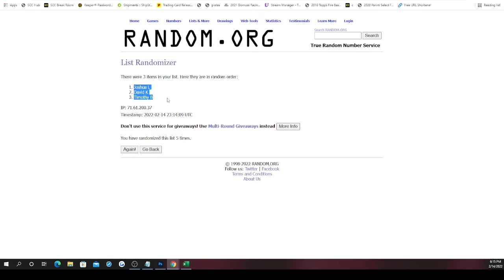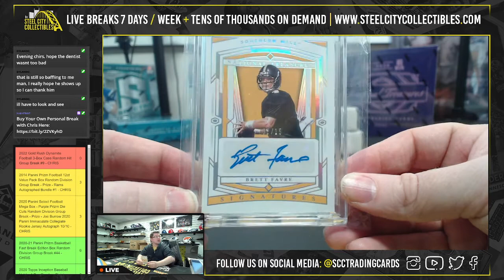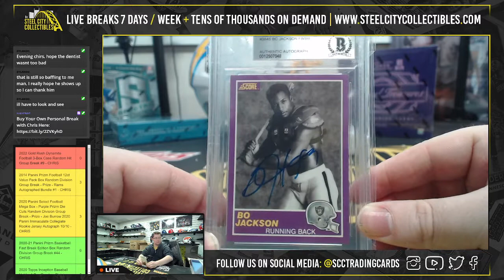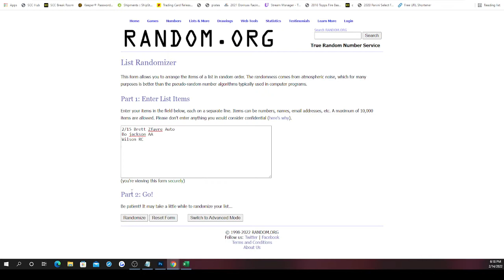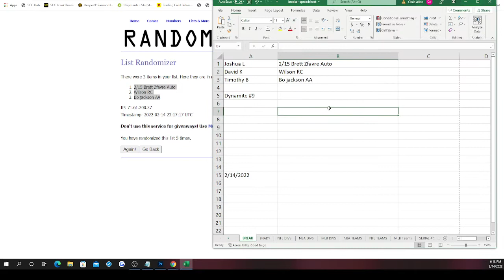2022 Gold Rush Dynamite Football 3-Box Case Random Hit Group Break #9 - CHRIS